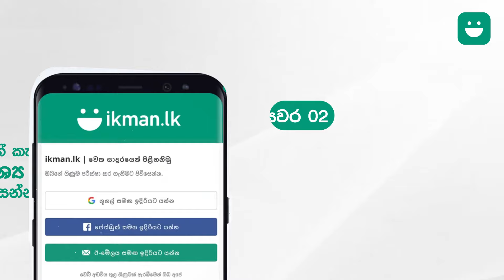ikman හි ඔබේ දැන්වීම පළ කරන්න විනාඩි 2යි පියවර 5යි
විනාඩි 2න් පහසු පියවර 5කින් ඔබේ දැන්වීම පළ ikmanහි කරගන්නේ මෙහෙමයි!